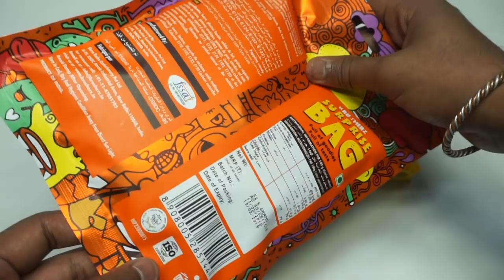SURPRISE BAG FREE TOYS With 2 Mini Rocket With Surprise Toy Inside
SURPRISE BAG FREE TOYS With 2 Mini Rocket With Surprise Toy Insideacebook page